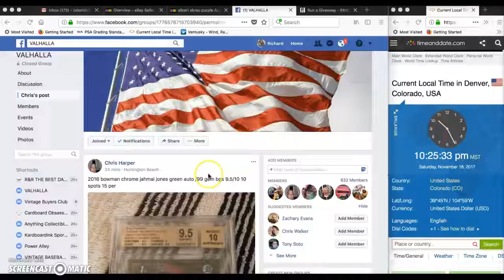Jahmi Jones Green Gem